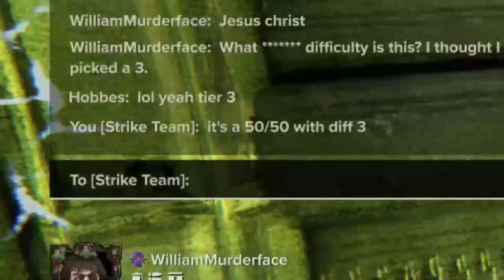Darktide - The Delete Cannon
Bolter is pretty good for the Zealot, Rip and Tear